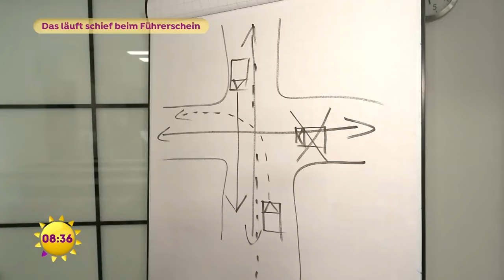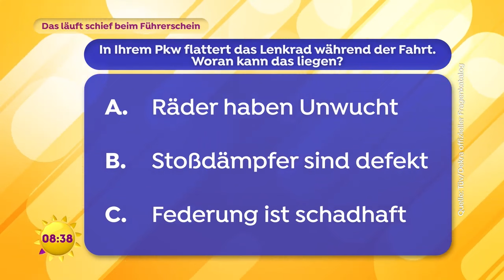Probleme beim Führerschein: Höchststand bei der Durchfallquote | SAT.1 Frühstücksfernsehen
Jeder Zweite schafft die Theorie nicht und jeder Dritte fällt durch die praktische Prüfung. Gleichzeitig explodierten die Kosten. Wir sprechen mit Fahrlehrer und Fahrschulinhaber Dirk Mammen über die Gründe für die alarmierenden Zahlen.